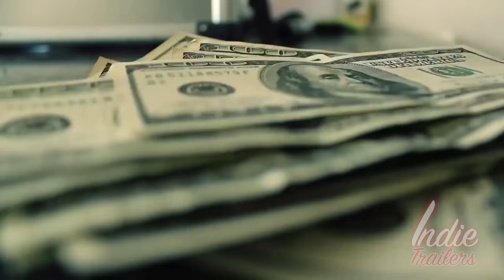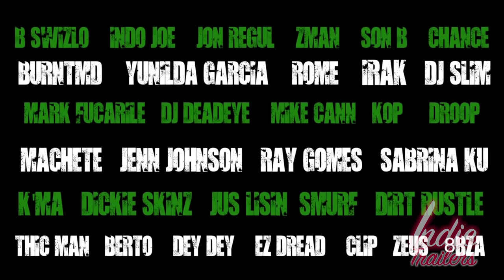A Sea of Green Trailer (2014)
A rich man loses his wife, family, home and job after being arrested for smoking marijuana.The film follows him on his journey back to the top.
Director: David Lach
Writer: Myster DL
Stars: B-Real, Mike Cann, Eric Bobo Correa